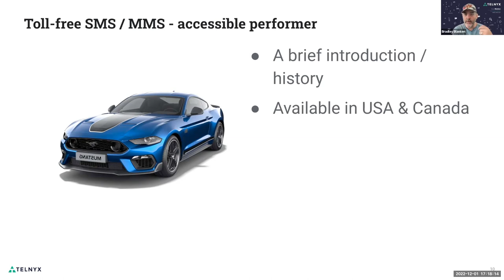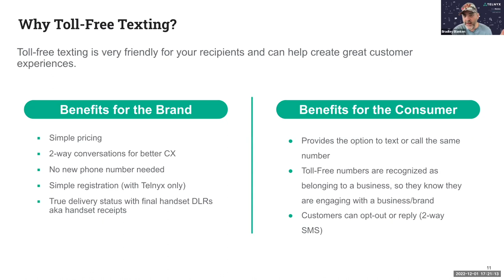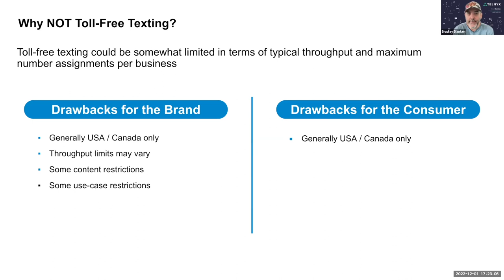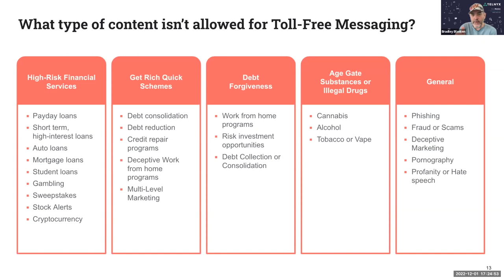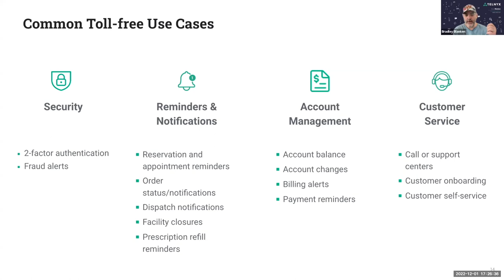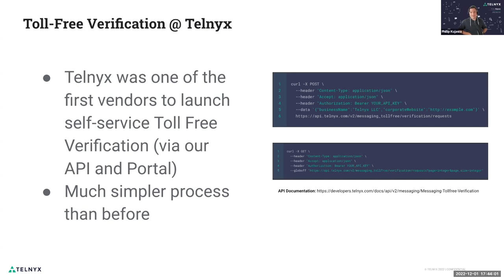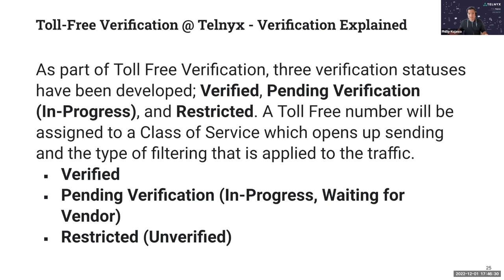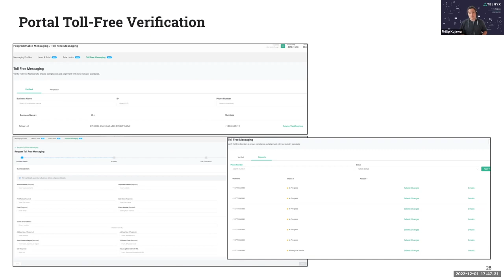A Brief History and Overview of Toll Free SMS / MMS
Did you know Toll Free numbers can send or receive SMS / MMS messages in North America?

Find out more about this often overlooked number type and where it shines.